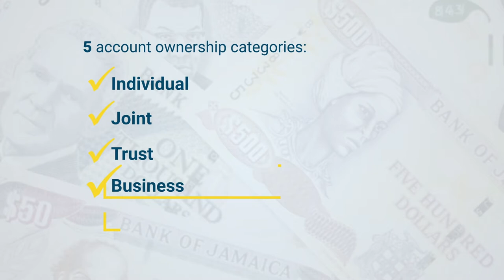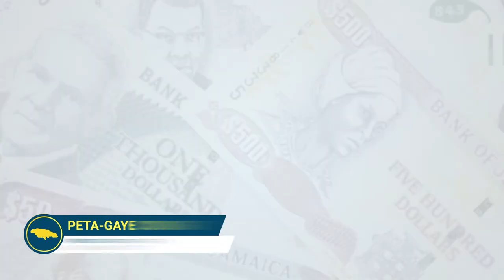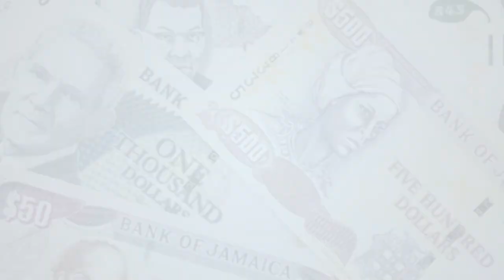FINANCE MATTERS - Jamaica Deposit Insurance Corporation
In this episode we speak about the Jamaica Deposit Insurance Corporation and how their role in protecting monies in deposit taking institutions.

Episode Guest: Peta-Gaye Coombs - Public Relations Officer, Jamaica Deposit Insurance Corporation
Date Aired: Thursday, November 25, 2021

Have you ever wondered if the money in your bank account is secure?  The JDIC offers protection/coverage against your money through deposit taking institutions that are regulated and supervised by the Bank of Jamaica (BOJ) through 5 account ownership categories: individual, joint, trust, business and nominee accounts.

This season of Finance Matters airs during the Jamaica's Information Service's programme 'Jamaica Magazine' every Thursday at 5pm on Television Jamaica. Each new episode is available via the Ministry of Finance and the Public Service's YouTube channel on Thursdays at 6pm.

Finance Matters is a production of the Corporate Communications and Public Relations Branch of the Ministry of Finance and the Public Service.